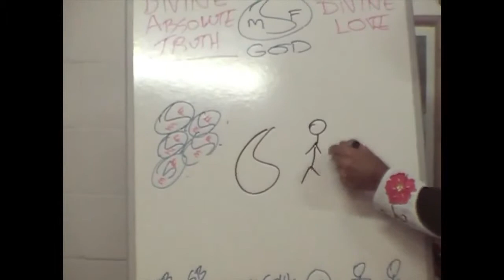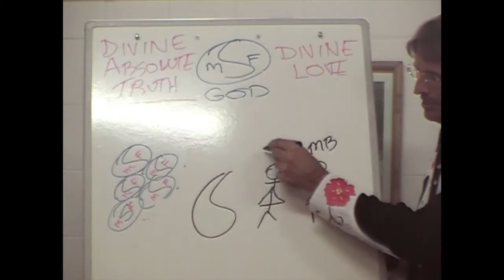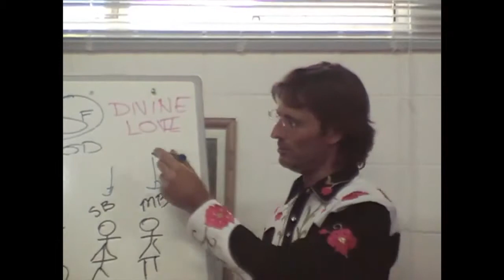Jesus on Sensitivity, the Spirit Body and Seeing Spirits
Jesus explains that our spirit body is far more sensitive than our material body.

dtstart:012608:
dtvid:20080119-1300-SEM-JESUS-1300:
dtmd5:0c97d117d1a10eae1427727dab10ef5c: